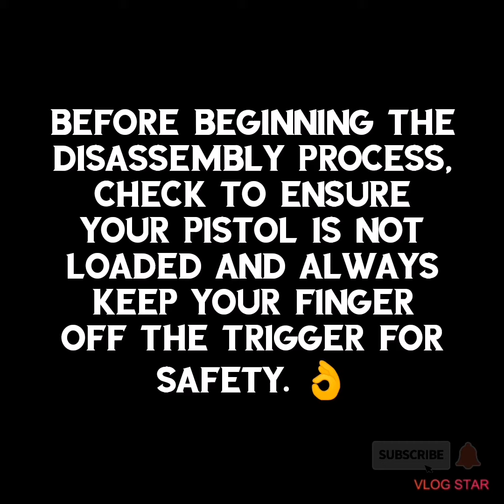Disassembly Process of PNP CANIK SF ELITE-S Semi-Auto Pistol Cal. 9x19mm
Disassembly Process PNP Canik SF ELITE-S